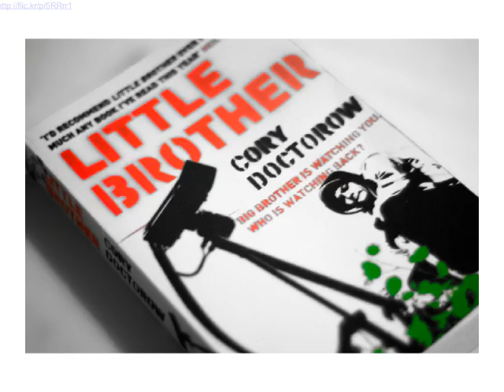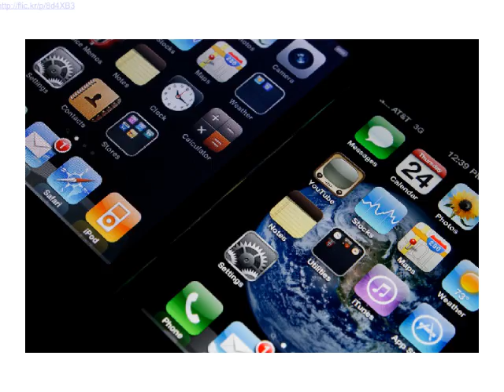Little Brother Pecha Kucha Slides